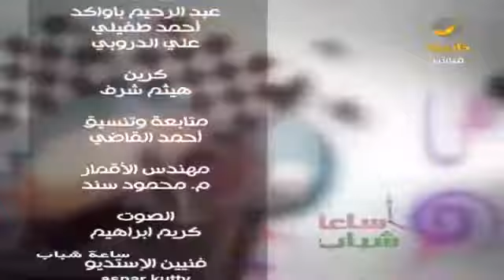المخرج " وائل منصري " يتحدث عن مسيرته في عالم التصوير والإخراج